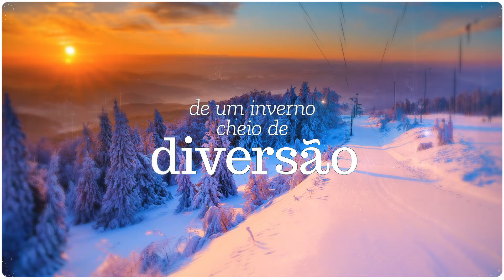Desfruta a Polónia no Natal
Os passeios de inverno na Polónia são uma experiência inesquecível! Iluminações natalícias, ruas cobertas de neve, cafés acolhedores, mercados de Natal espalhados nas cidades e parques naturais cheios de fãs dos trenós, esqui e spas. Tudo isto faz das férias de inverno na Polonia uma aventura verdadeiramente maravilhosa. Desfruta a Polónia!